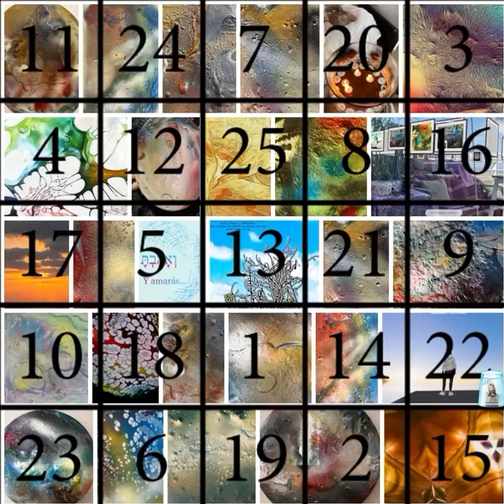Toda la Torah en base 65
En el corazón vivo del Templo de Pasos laten, qué menos, números mágicos. Ellos guardan respuestas a todas las cosas raras que vivimos y decimos. En ellos se guarda el Arte Sagrado que da lugar a todas las artes. De ellos nacen todos los mitos y metáforas que nos dividen. Ellos encierran -y ofrecen a los valientes- el secreto de la Unión.

En el secreto de la Unión reside el secreto del Shalóm. Ningún número querrá ya ser otro distinto, pues por cualquiera que se cambiara la perfección de todo se perdería, y la magia dejaría tras de sí números yermos que los tontos seguirían repitiendo inútilmente.

En el secreto del Shalóm van hollando la vida nuestros Pasos, inventando un Templo en que templamos juntos nuestras cuerdas, y las ponemos a vibrar entre los números mágicos y cada detalle de nuestras vidas.

Estamos en ElTemplodePasos, celebrando siempre.

* El material público que compartimos a diario está en El Patio del Templo de Pasos